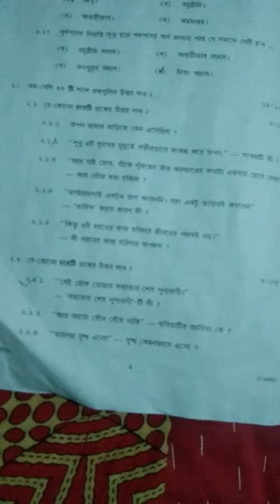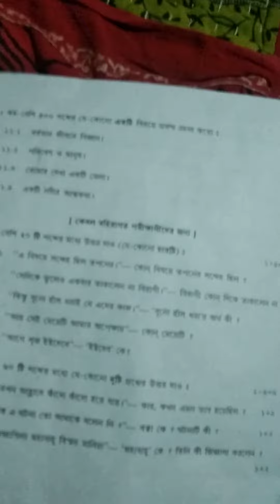@## madhyamik exam 2022 bengali Question madhyamik exam2022##